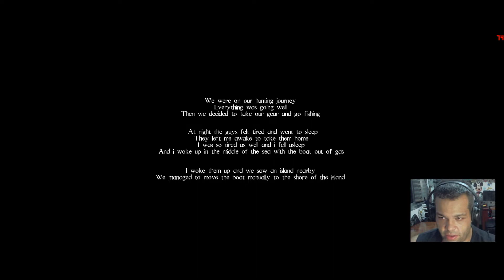The Dark Journey, um passeio rumo ao horror - Analise do jogo (PC)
The Dark Journey é um jogo de terror de sobrevivência hardcore com múltiplos finais que conta a história de um grupo de pessoas que se perderam em sua jornada de caça, terminando em uma misteriosa ilha escura onde eles precisam sobreviver e encontrar o caminho para sair.

Jogue com até 7 amigos como um grupo de amigos que se perderam no mar durante uma viagem de pesca, seu barco ficou sem combustível então você tem que encontrar alguma ajuda na ilha, tentar escapar ou lutar contra perigos e descobrir o segredo sombrio de a ilha

DATA DE LANÇAMENTO: 28 de fev. de 2022